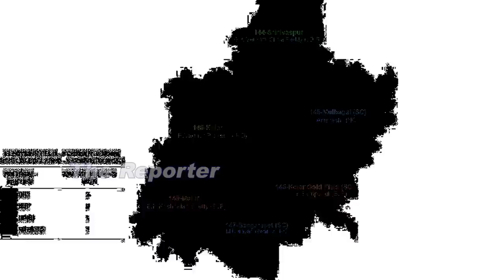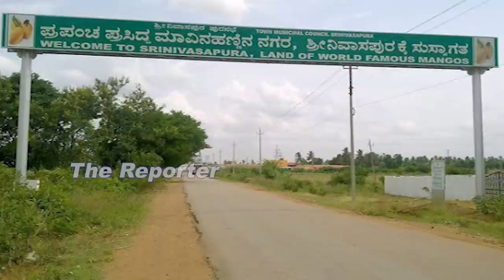ಚಿನ್ನದ ನಾಡಲ್ಲಿ ಯಾರಿಗೆ ಸಿಗಲಿದೆ ಜಯ..? ಏನಾಗುತ್ತೆ ರಮೇಶ್ ಕುಮಾರ್ - ವರ್ತೂರು ಭವಿಷ್ಯ..?